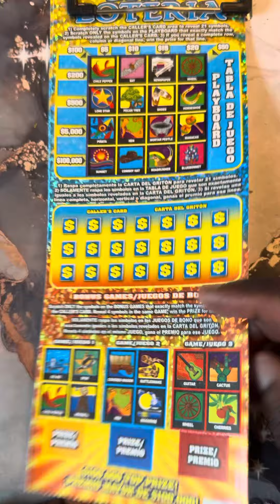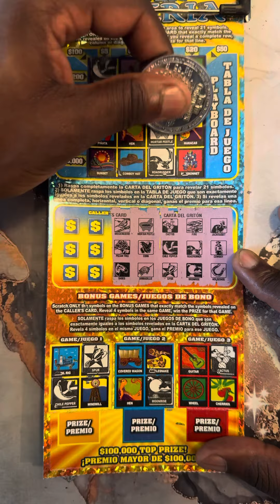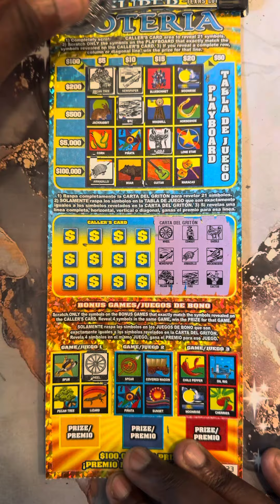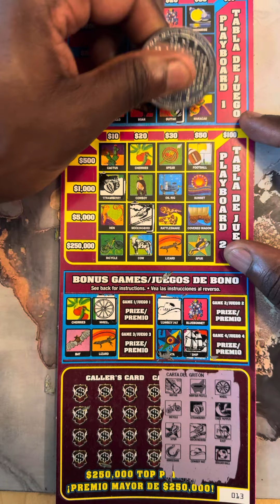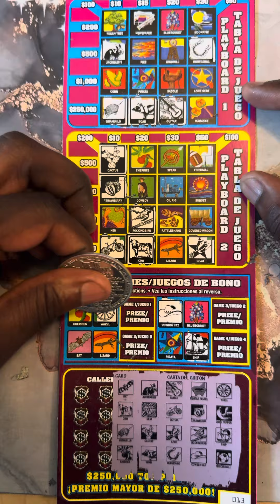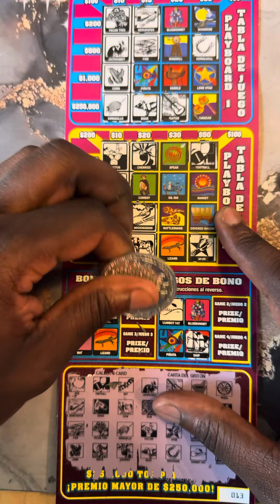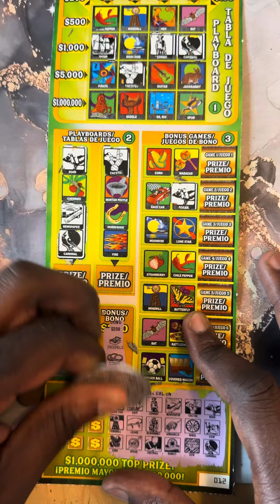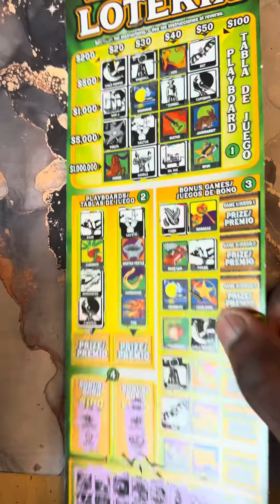MEGA LOTERIA TICKET #13 🎟️ WAS A SWEET WINNER 🍀🍀🍀 MIX TEXAS LOTTERY TICKETS 🎟️ 🤑🤑🍀🍀